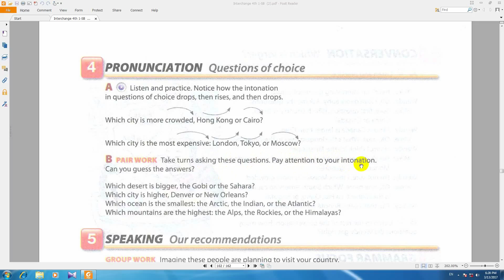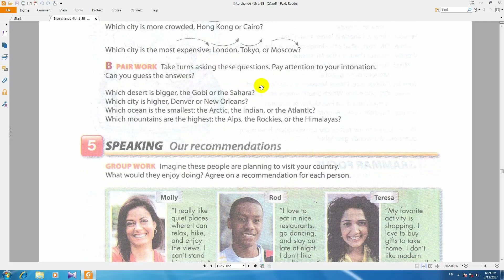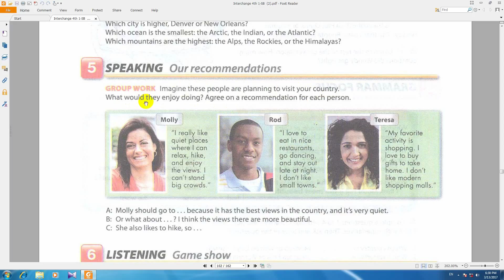آموزش انگلیسی به فارسی انترچنج کتاب دوم درس197